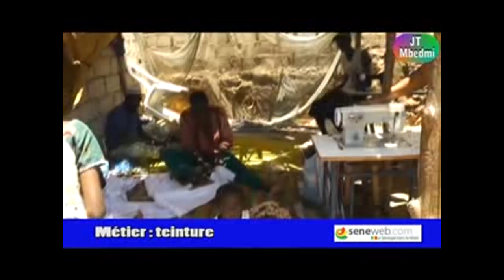Jt Mbedmi ok 11 avril 2012